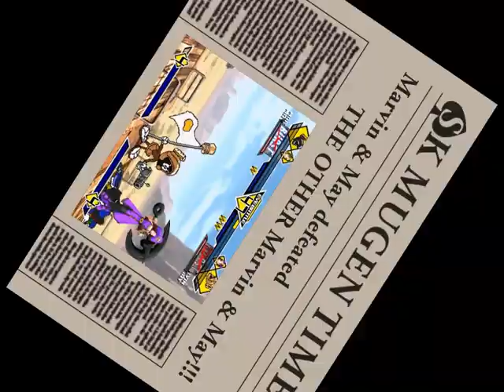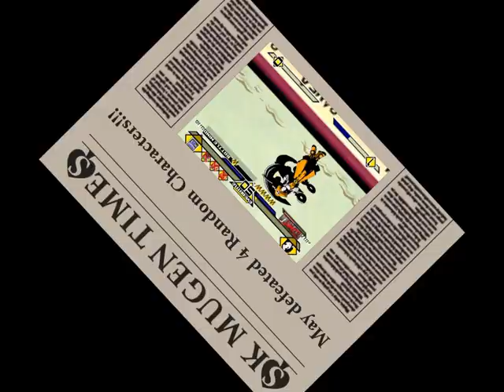SK MUGEN Special - Marvin & May vs Marvin & May + May (Me) vs 4 Random Characters #02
Hi guys!! Today I'll show you 2 MUGEN match battles with my special colors: The first match is going to be an attack of the clones battle between Marvin the Martian and May. I recorded another teamwork battle along with Marvin and May again. They dressed in my DIY extra color palettes, and faced against the other team of Marvin and May! This match will be absolutely fair because both teams have the same teamwork. It'll be an interesting match that not only shows the different extra colors, also depends on which team can make more and more effective teamwork than the other.
After the first match, I'll also show you an extra battle which May is going to take on 4 random opponents in a retro game stage. I'm gonna play as May, and use another extra color palette that makes her look like a NGPC game character. This time, she's gonna take on NGPC Pocket Luigi, Ai, CvS Ryu, and "Battle Windows" from Kirby Super Star Deluxe. The Battle Windows is gonna send out 3 RPG-styled monsters with Maximum HP, as I changed its default options into the hardest level. It'll be a nice challenge against the monsters, although it became so long round to defeat all the opponents. Which team will win this battle? You can find out by watching the match battle. Enjoy ^_^

Characters:
Marvin the Martian [DDR]
Ai [Fervicante]
CvS Ryu [Warusaki3]
Battle Windows [Muteki]

Stages:
1st: Train Stage - Capcom vs SNK Pro [LenaShock]
2nd: Superflat World: Flat Zone [Neo-Kamek]

1st: Slim Subway Smash - Final Fight
2nd: Flat Zone - Super Smash Bros. Melee